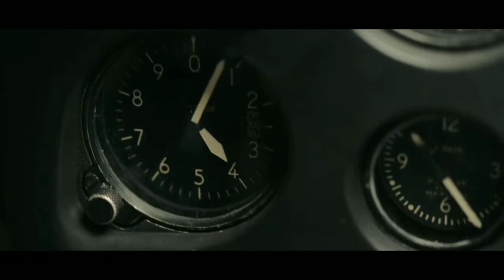Midway, but the aa gun fire is more pronounced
I just collected Midway's AA Gun SFX and stitched them together to make the aa gun's fire more heard, bc in the film you dont hear nothin when they are firing, the film focuses more on music and that i forgive